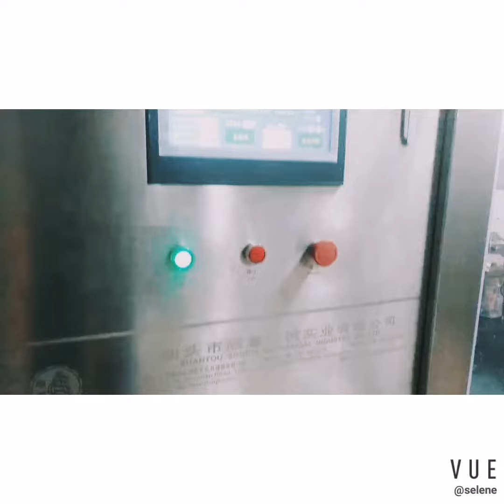milk pouch filling machine